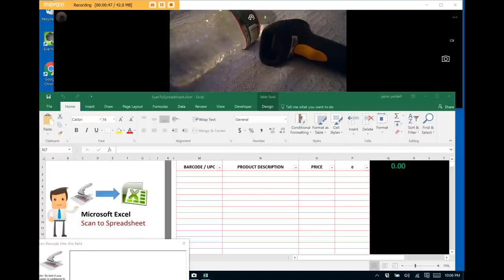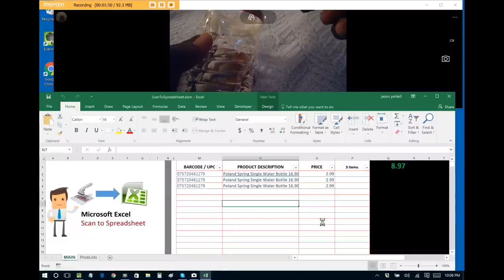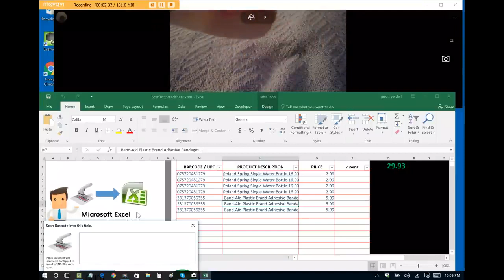Excel - Scan Barcodes to Spreadsheet | Easy Inventory Mgt using MS Excel and Barcode Gun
Microsoft Excel Addin/Plugin allows you to scan barcodes and have product information automatically sent to spreadsheet along with price and a built-in database to house barcode IDS!

Manage Inventory
Use as a simple POS